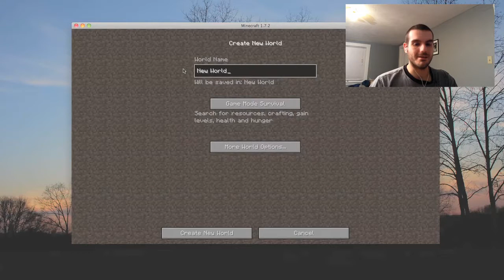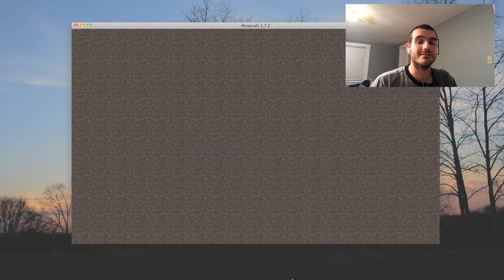Gaming with Greco #3 - MINECRAFT Gameplay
Me Playing Minecraft for the PC.

Thanks to JFCOMICFREAK for the suggestion and for loaning his account!